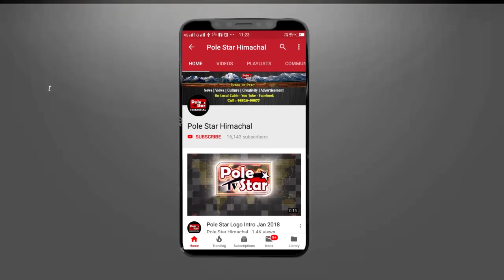सरकाघाट के कोरोना पीड़ित की मौत, सामने आया यह इमोशनल Tick Tok वीडियो